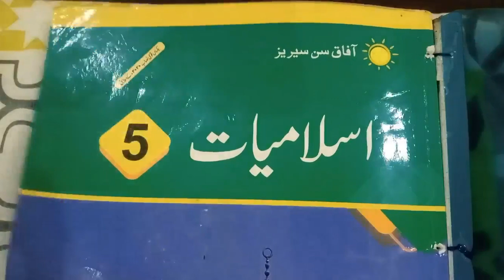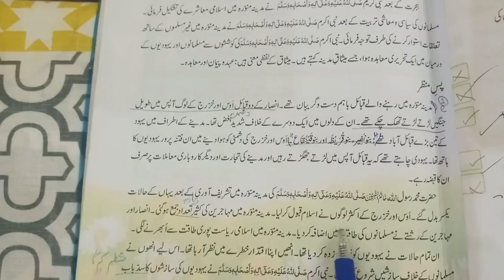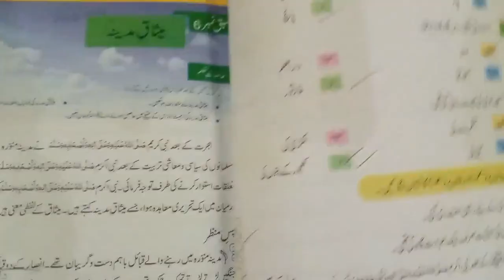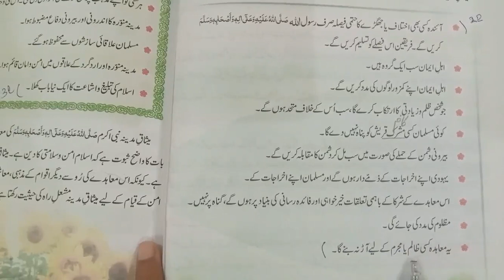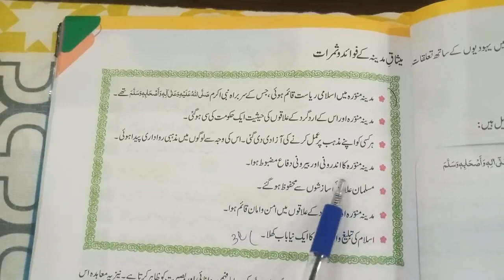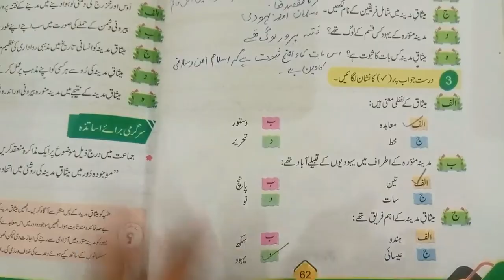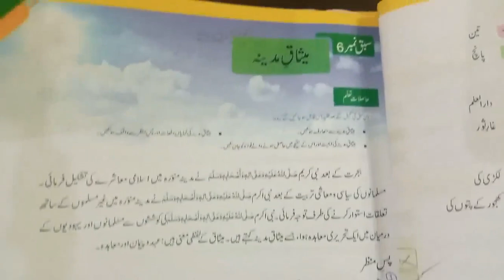class 5 afaq sun series islamiyat book unit no 3 lesson 6 exercise solution